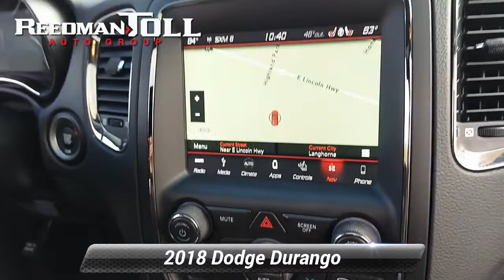Certified 2018 Dodge Durango GT, Langhorne, PA 2102729A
Welcome to ReedmanToll Auto World, Langhorne, PA. EVERY VEHICLE PURCHASED AT REEDMANTOLL COMES WITH A 2 YEAR MAINTENANCE PLAN! We treat the needs of each individual customer with paramount concern. We know that you have high expectations, and as a car dealer we enjoy the challenge of meeting and exceeding those standards each and every time. Allow us to demonstrate our commitment to excellence! 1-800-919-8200 ; In their original incarnation, SUVs were chiefly owned by folks who valued utility above sport. Not anymore! The Dodge Durango GT redefines the SUV and makes the perfect all around family companion. Sophistication & understated luxury comes standard on this Dodge Durango GT. Well-known by many, the Durango has become a household name in the realm of quality and prestige. Enjoy the comfort and safety of this AWD Dodge Durango GT equipped with many standard features found on other vehicles as optional equipment. Exceptional in every sense of the word, this incredibly low mileage vehicle is one of a kind. Marked by excellent quality and features with unmistakable refined leather interior that added value and class to the Dodge Durango GT. While every reasonable effort is made to ensure the accuracy of this information, we are not responsible for any errors or omissions contained in these pages. Please verify any information in question with dealer.

[RLVID:80481:076bea09eb23716d:370a9b5abf876106:1]